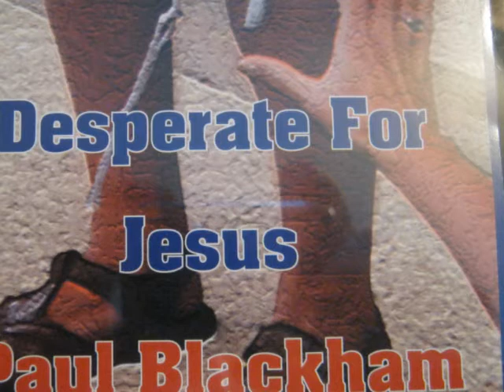Jesus Don't Mind from Desperate For Jesus by Paul Blackham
An unusual, fun, joyful Easter song.